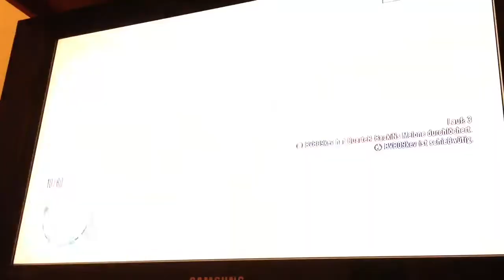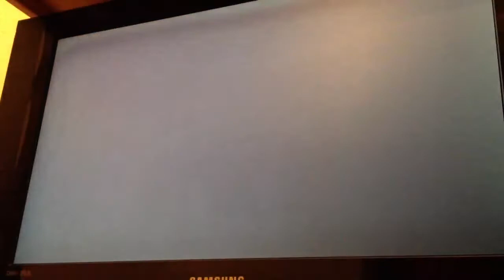RDR private random HYO armadillo match 2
privat random